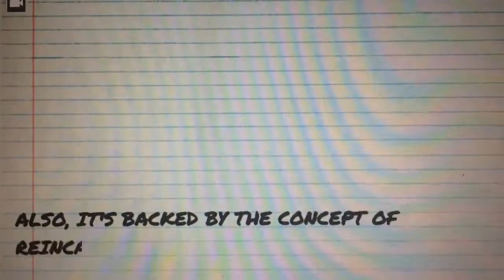The Theory/Law of The Infinite Creation by Bradley Ross Coutts and Shirley Henderson